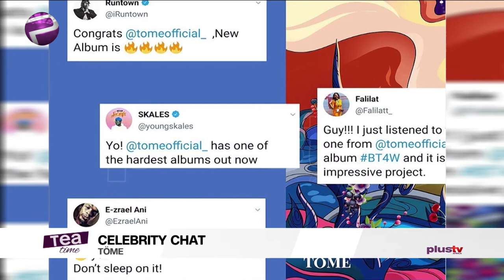TOME Releases "BT4W" Album